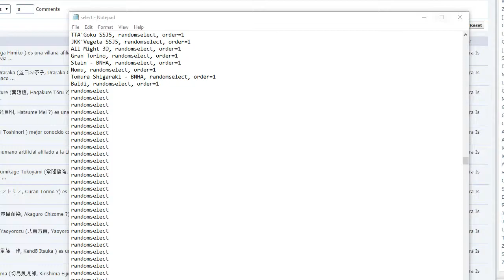M.U.G.E.N〡〡Songoku vs Baldi 〡〡